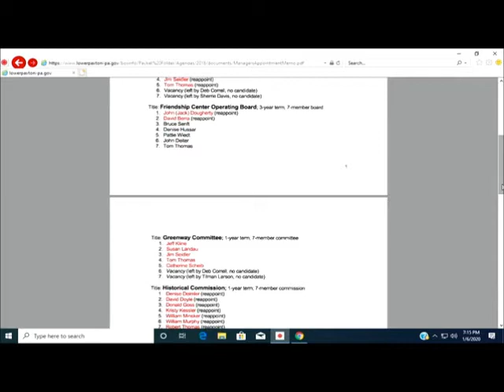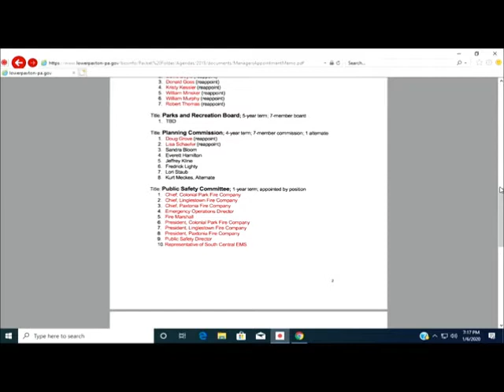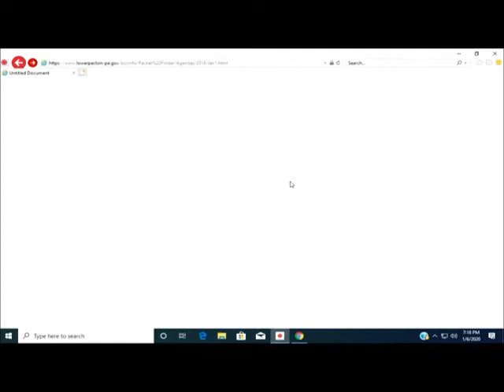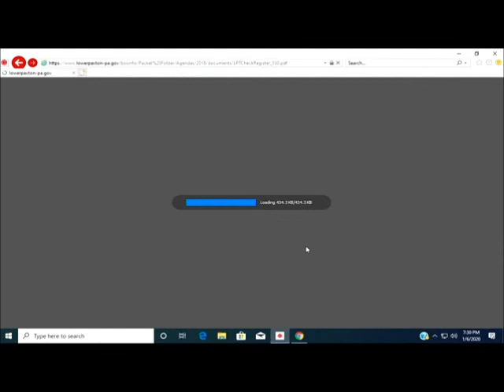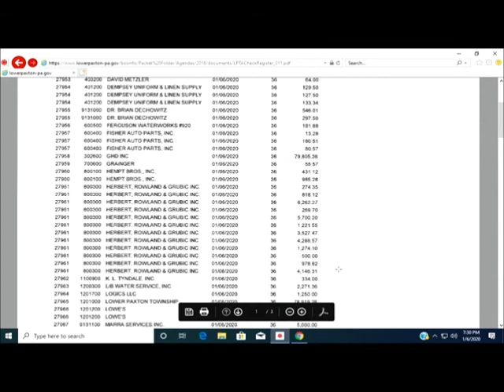LPT BOS 1 6 2020